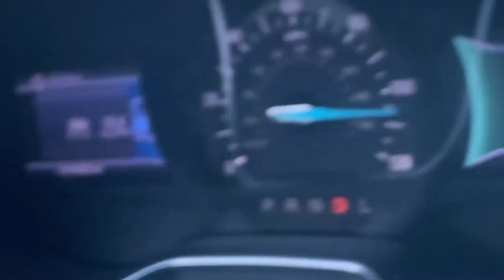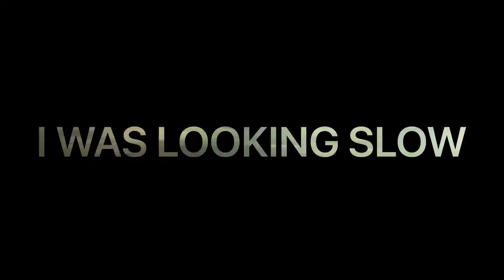VISITING VICKERY CREEK FALLS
LOCATION : Vickery Creek Falls -Roswell,Ga